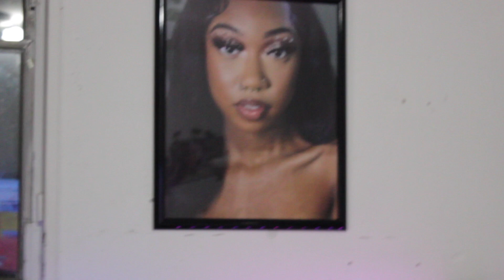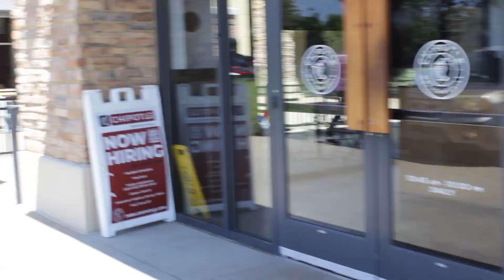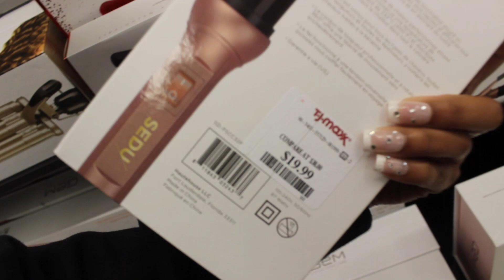take my sen23r pictures with me! | hair, shopping, & more | lillee pete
hey icygang ! I hope you guys enjoyed this video as much as i did making it. i am so excited to embark on this journey and path turning into a young woman, and even more excited to bring yaal along my crazy ride.
business ig@shopdesignasty
xoxo thanks so much for 400 subbies in the icygang! cant wait to hit half a k.. love ya girl LP